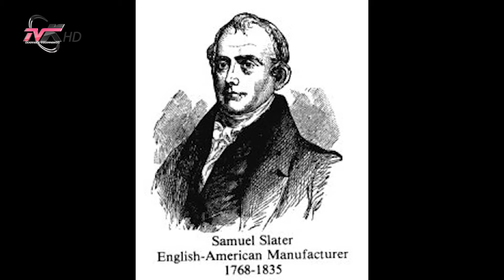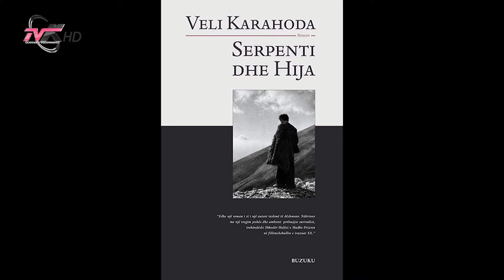4 janar - Rikthim në memorie